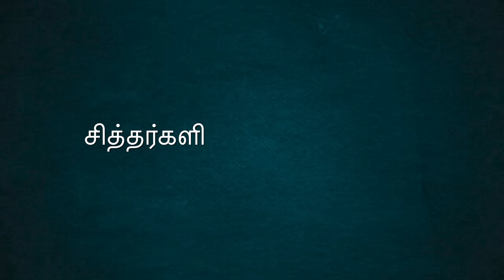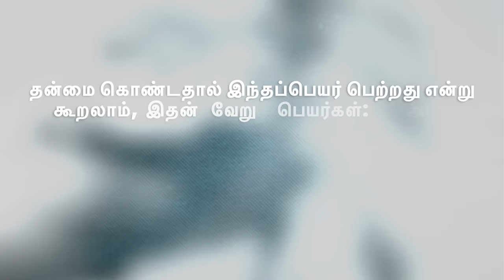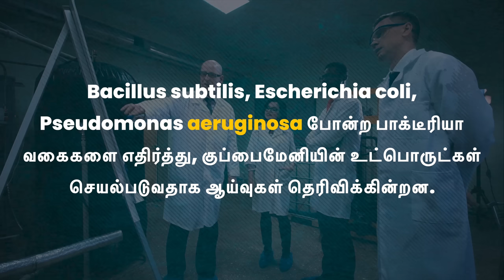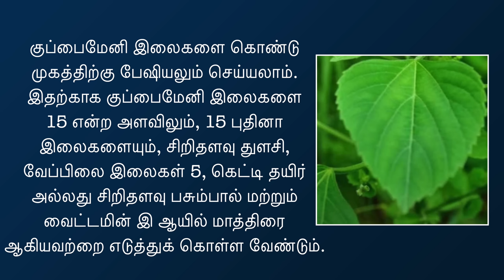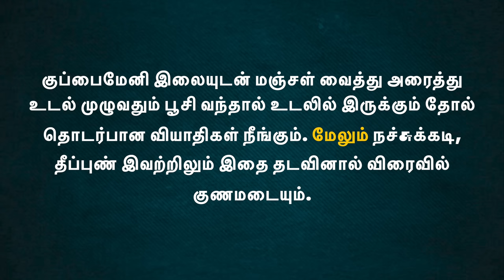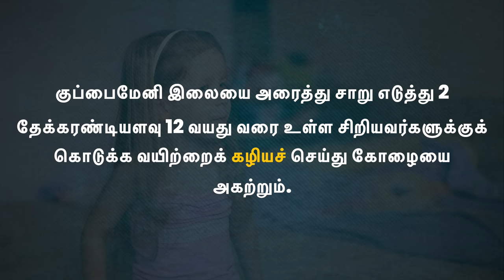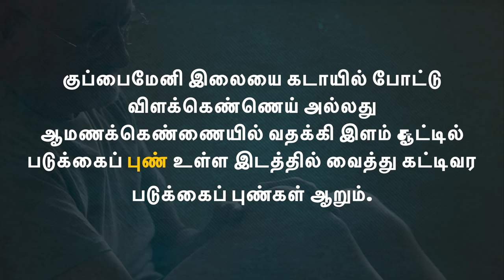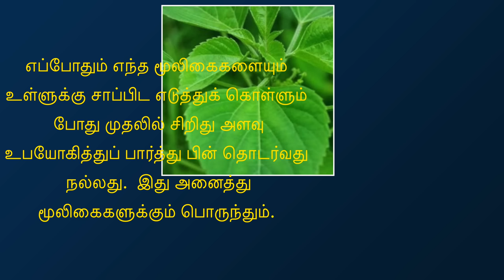சித்தர்களின் 2 அடி மூலிகை ரகசியம் | பெண்களின் மீசை காலி | Kuppaimeni Benefits | Tamil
Acalypha indica is an herbaceous annual that has catkin-like inflorescences with cup-shaped involucres surrounding the minute flowers. It is mainly known for its root being attractive to domestic cats, and for its various medicinal uses. It occurs throughout the Tropics.

நம்மைச் சுற்றியே வளர்ந்தாலும் நாம் கண்டுகொள்ளாமல் மறந்துவிட்ட மூலிகைச் செடிகள் பல உள்ளன. அதில் ஒன்றுதான் குப்பைமேனி...! இந்த குப்பைமேனிச் செடியில் அப்படியென்ன நற்குணங்கள்..?! இதோ Kuppai Meni Video in Tamil.

இப்படிக்கு,
விக்கி.